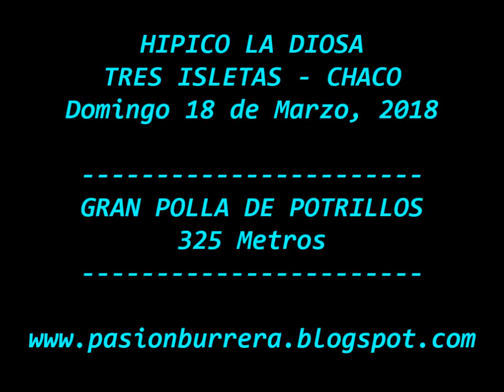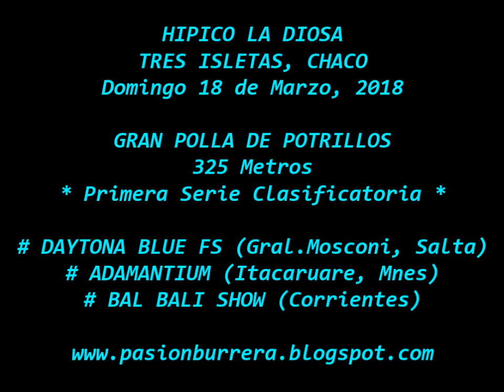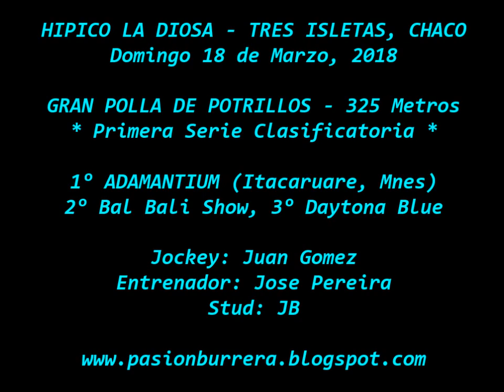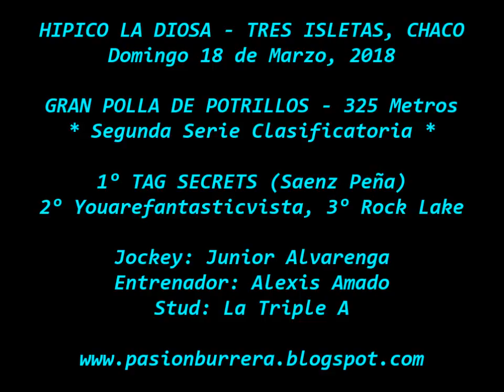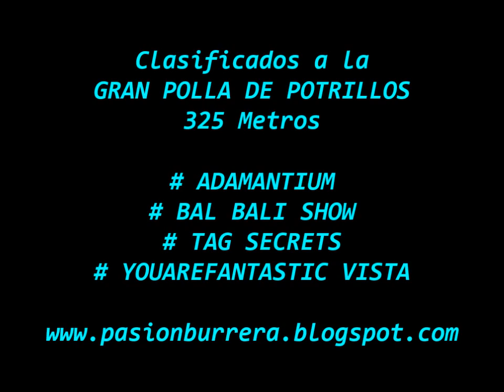# Clasif. Polla de Potrillos: Adamantium y Tag Secrets, Tres Isletas (18-03-18)